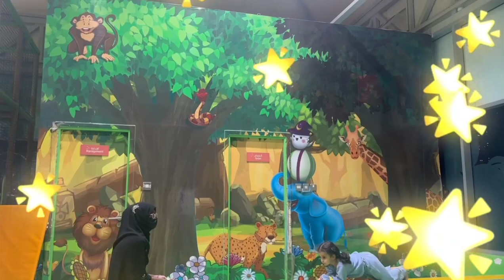Al Qasbah /Sharjahs best place to visit /boating , /entertainamant,/ cafe, /kids area restaurants./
Qasba canal which is the most central attraction  you will find boat ride there cost 130 aed  for family boat ride andu will ride it by yourself
there is kids play zone  there every single kid charges are 30 aed
cafe and resturants u will find drinks coffee juices and delicious turkish fast food and everything
watch my full video for everything